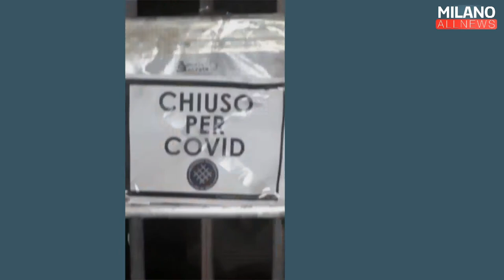GoodMorning Milano 16/11/20 - Chiudere la porta al Covid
Nuova settimana, nuove puntate di GoodMorningMilano. Apriamo con la rubrica del lunedì sul calcio femminile in collaborazione con Cartellino Rosa. Dopo le incursioni potetiche de Le Foche Parlanti, in collegamento Marica Moro, infermiera di un reparto Covid.